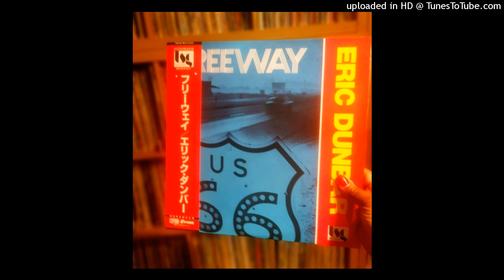Eric Dunbar - You Must Be From Heaven